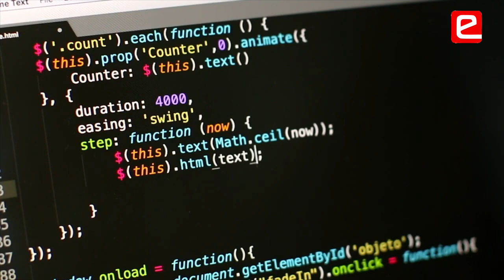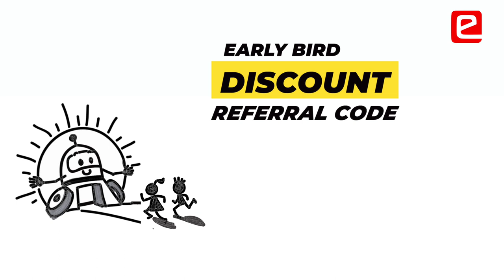IIT Bombay e-Yantra School - Game Inventor Competition 2023 Official Teaser (in Marathi)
e-Yantra at Schools !!!
Introducing the Game Inventor Competition 2023, designed to teach the basics of programming while creating popular games!!!

The "Game Inventor" competition brings Project Based Learning (pbl) to school students ONLINE. This competition helps students to get their hands dirty with one of the leading programming language i.e. Python.

- For Grade 7th - 12th, including international school students.
- Win cash prizes, certificates, and exciting goodies.
- Top 10 games will be featured on our website.

This is an extraordinary competition, where you learn while competing!
Together, let's design Games!

Voice-over by Aarnav Sangekar @aarnavsangekar4071
Video Credits:  @educreatein